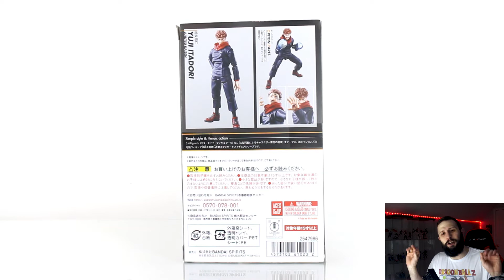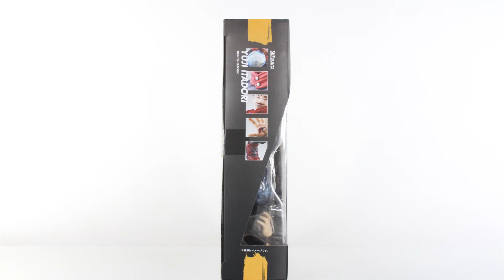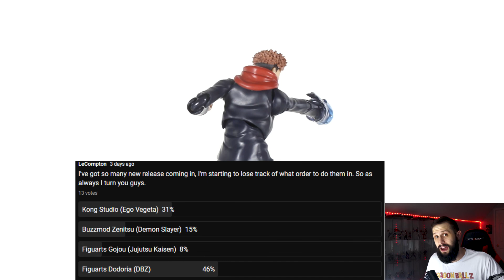S.H. Figuarts Yuji Itadori Review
An in depth review of Tamashii Nations Yuji Itadori

Start: 00:00
Unboxing: 02:59
Articulation: 04:45
Paint Apps: 08:00
Accessories: 10:51
Size Comparisons: 17:24
Final Thoughts: 20:52

Music: Jujutsu Kaisen - Opening (Kaikai Kitan) Hip Hop / Trap REMIX